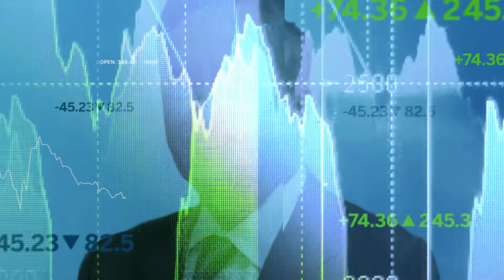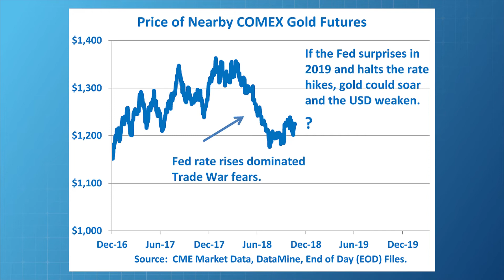Economist Perspective: Will the US Dollar Reverse Trend in 2019